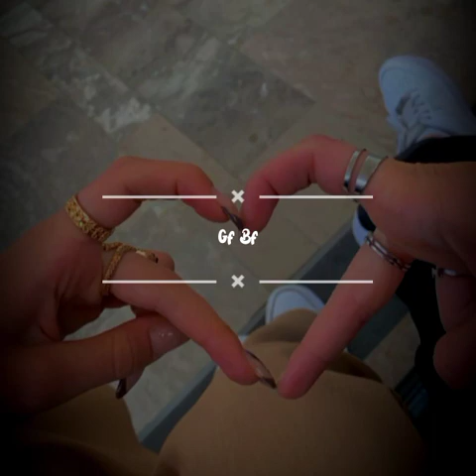gf bf - lofi (slowed + reverb)